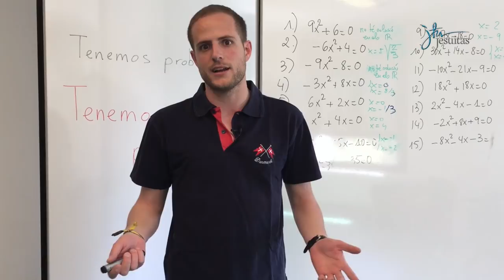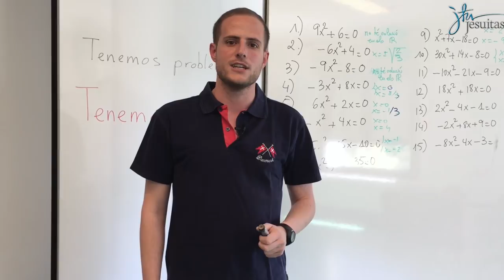Tenemos problemas | Dani Cuesta SJ | Voces Esejota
El jesuita Daniel Cuesta nos invita a reflexionar sobre los problemas que siempre se nos repiten y que, desde esta propuesta, siguiendo a Jesucristo se nos harán más llevaderos